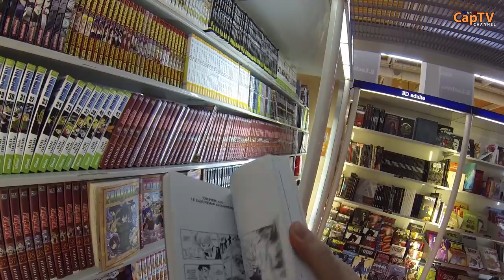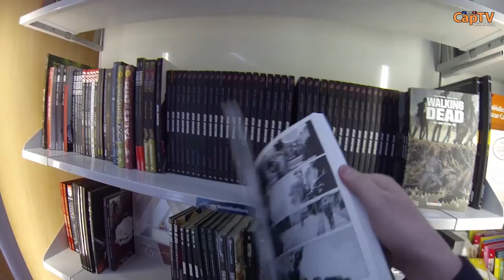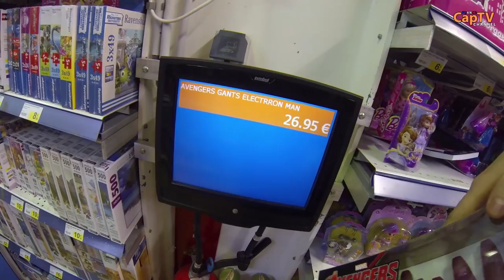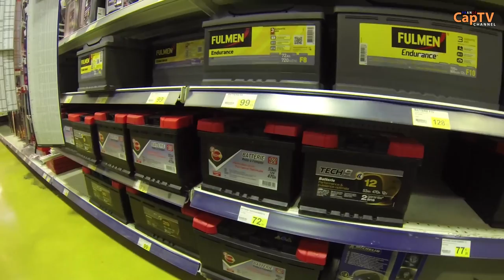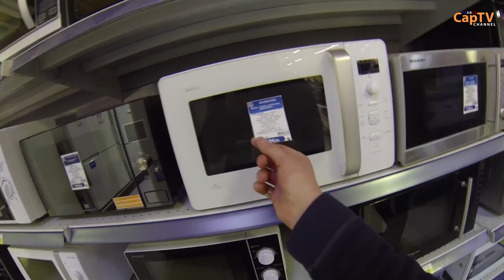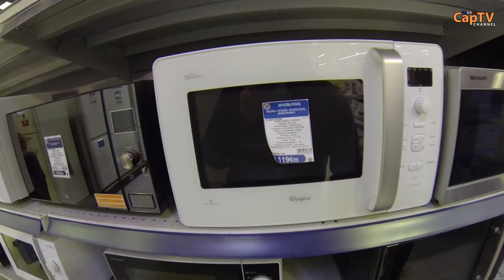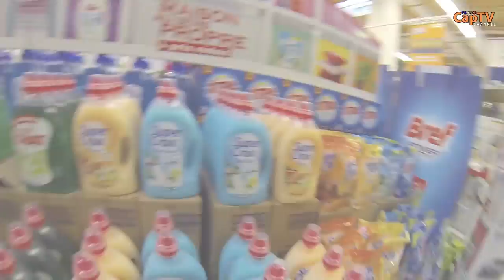Французский Супермаркет и Цены - CapTV Франция - #19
Еще один ролик про французские магазины. В этот раз идем в большой супермаркет. Сумбурно показываю всё, что попадается на пути и называю цены. Игры, кружки, телевизоры, одежда, спортивный инвентарь, холодильники, ложки, вилки и др. :)

Снято в начале февраля 2015-го.